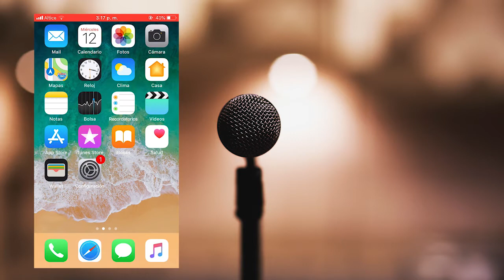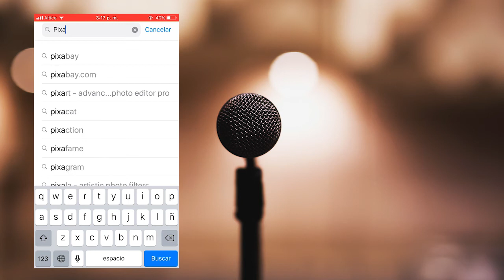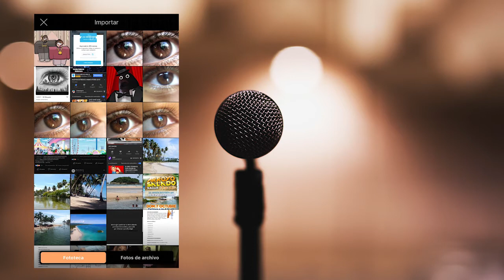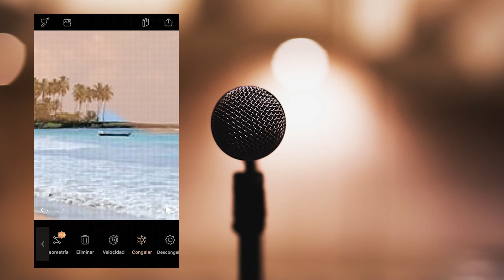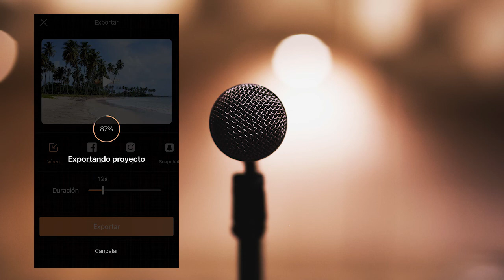COMO HACER FOTO EN MOVIMIENTO DESDE IPHONE FACIL 2018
▓▓▒▒▒░ LEER LA DESCRICION ░▒▒▒▓▓